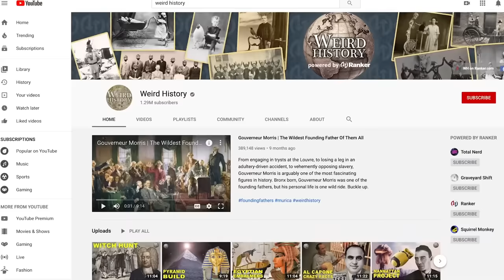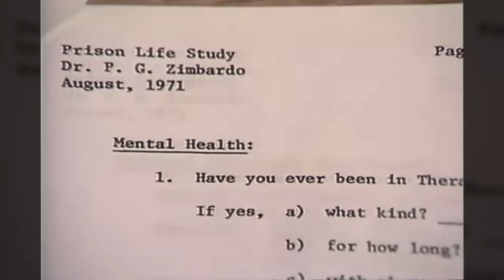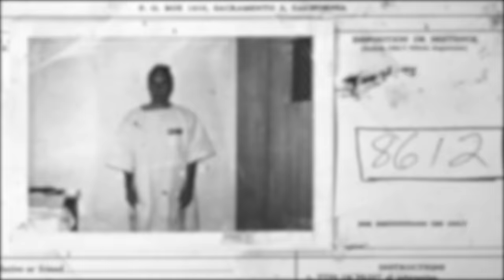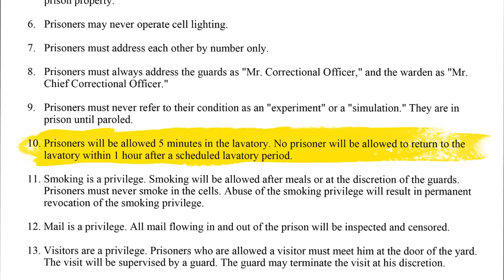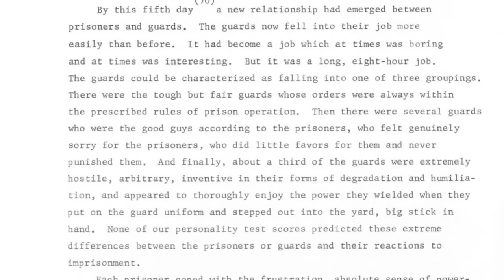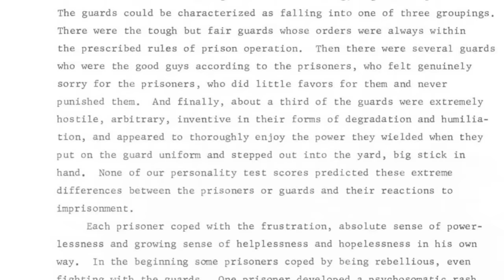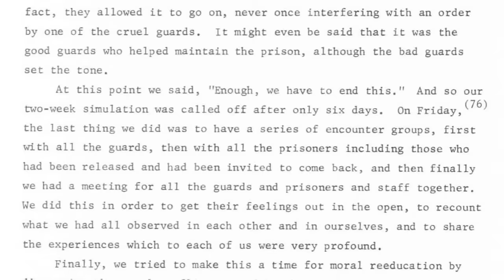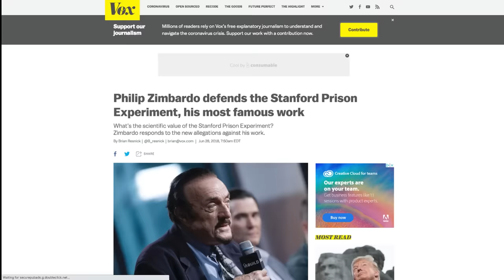The Stanford Prison Experiment Was One of the Most Disturbing Studies Ever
In 1971, professor Philip Zimbardo put together one of the most intriguing and famous psychology experiments ever: the Stanford Prison Experiment, designed to study the effects of incarceration on prisoners and guards. Using an advertisement to recruit college-aged men in the area for a one-of-a-kind study, Zimbardo and his team hoped to remove volunteers predisposed to mental illness and those with existing records from their experiment. Nonetheless, the Stanford Prison Experiment brought out those qualities in its participants.